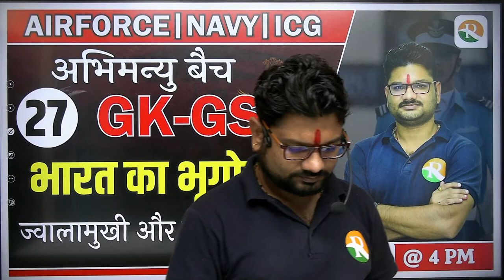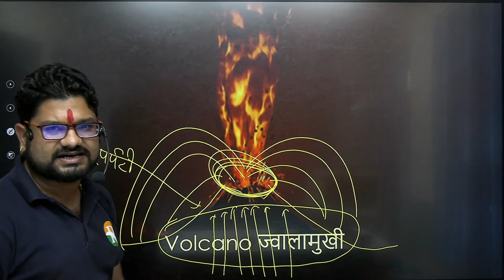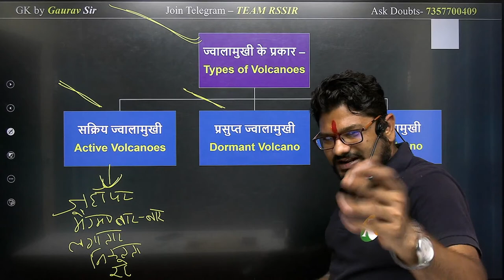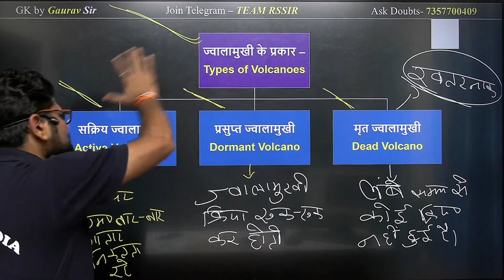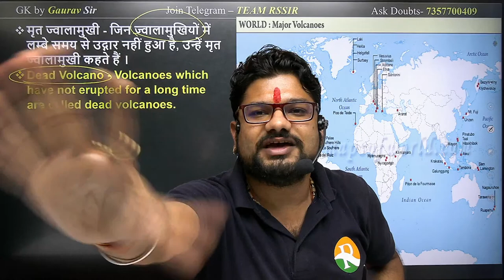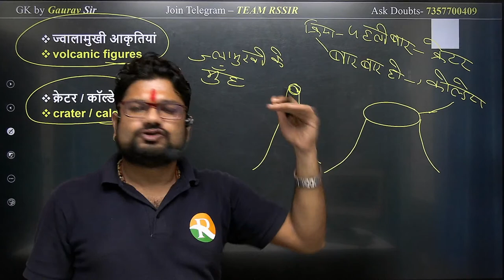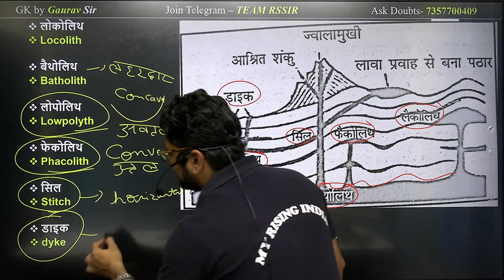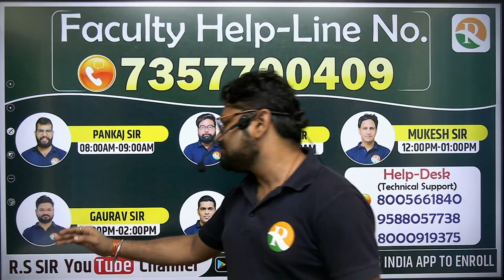GK GS for Airforce Y group || Airforce, Navy, Army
GK GS for Airforce Y group | GK GS for Airforce y group | GK for Army || Airforce, Navy, Army